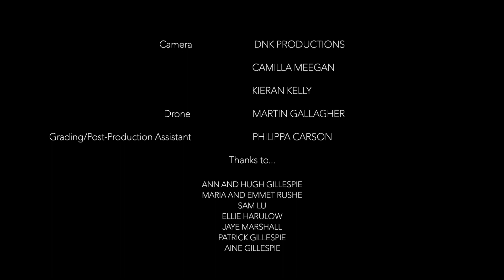Of Simple Stone - An Ode to Irish Abroad by B-Hybrid Dance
B-Hybrid Dance presents short dance film 'Of Simple Stone'.
Please note that this was filmed in 2015.

Past meets present, and contemporary movement meets history as 3 dancers explore the grand and idyllic stone fort Grianán of Aileach in Co. Donegal, Ireland. The tranquil energy within the fort’s walls contrasts with the energetic pull of the buzzing world outside. Whether at home or further afield, this feast for the eyes will always bring you home.

Credits
Cast - Goele Michaux, Liam Duffy and Jumar Aben
Director/Choreography/Editor/Voice - Brian Gillespie
Poem - ‘Home’ by Liam Porter
Grading/Post-Production Assistant - Philippa Carson
Camera - DNK Productions - Kieran Kelly, Camilla Meegan
Drone - Martin Gallagher
Location - Grianan of Aileach, Co. Donegal, Ireland.

NB; Certain overhead drone shots were requested to be removed in the final stages of production by OPW/Heritage Ireland for the protection of this national monument. We filmed with total respect and admiration for this beautiful monument and part of our history.